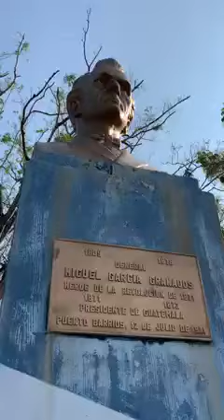URGENTE ROBERTO ARZU GUATEMALA NECESITA UNA REVOLUCION PARA ACABAR CON LA CORRUPCION